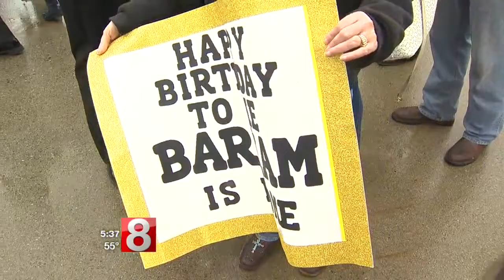Families, friends celebrate USS New Mexico's homecoming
The wet weather didn't dampen the homecoming of the USS New Mexico on Wednesday.